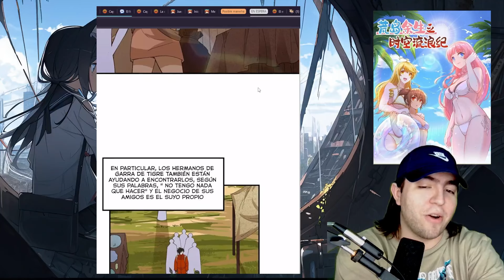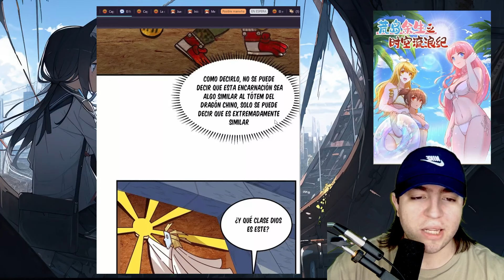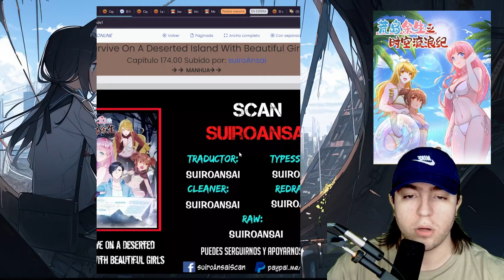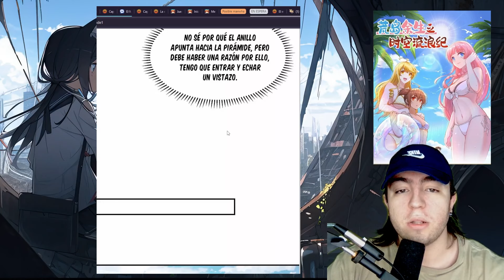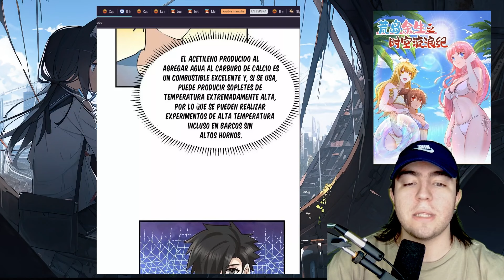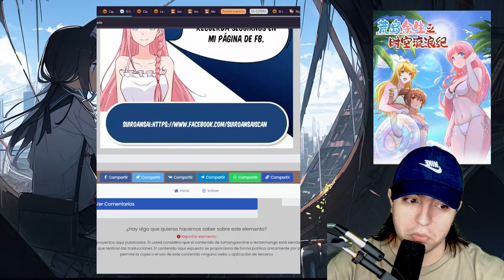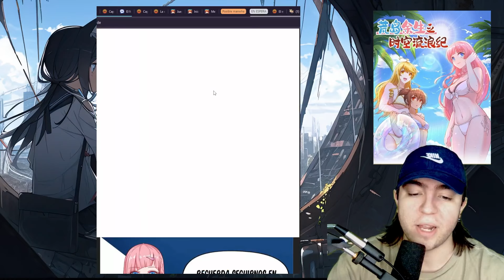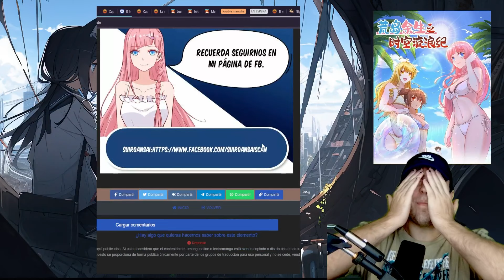Usa SISTEMA para SOBREVIVIR en una ISLA. Sobreviviendo Una Isla Desierta Con Chicas Guapas 171-180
Usa un SISTEMA para SOBREVIVIR en una ISLA 131-140  Sobreviviendo Una Isla Desierta Con Chicas Guapass

Un nuevo tipo de reaccion, este Manhwa, El mundo ha sufrido un cataclismo y los monstruos vagan ahora por la Tierra. Nacida de la necesidad de subyugar a estos monstruos, esta nueva era vio el surgimiento de una nueva profesión. Los entrenadores de monstruos: personas que conquistan, cultivan y entrenan a estos monstruos. Así comienza la historia de Gao Peng. Un joven ambicioso con sueños propios, que se lanza a la edad de oro del cultivo de monstruos. Gao Peng: "¡Aunque sea una locha, podré hacerla evolucionar hasta convertirla en un dragón capaz de elevarse a los cielos!"

Transcript

Nigromante,
Usa un SISTEMA para SOBREVIVIR en una ISLA 41-50 Sobreviviendo Una Isla Desierta Con Chicas Guapas
Usa un SISTEMA para SOBREVIVIR en una ISLA 71-80 Sobreviviendo Una Isla Desierta Con Chicas GuapasUsa un SISTEMA para SOBREVIVIR en una ISLA 71-80 Sobreviviendo Una Isla Desierta Con Chicas Guapas
Sobreviviendo Una Isla DesiertaSobreviviendo Una Isla DesiertaSobreviviendo Una Isla Desierta
Usa un SISTEMA para SOBREVIVIR en una ISLA. Sobreviviendo Una Isla Desierta Con Chicas Guapas 81-90